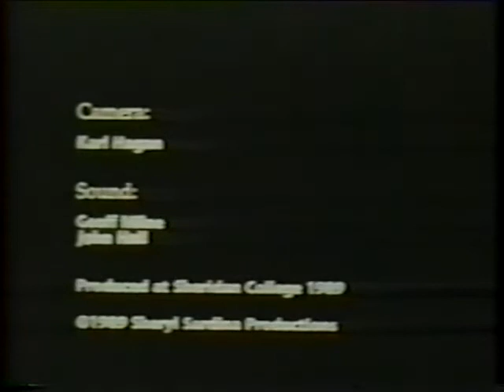Nickelodeon - Eternity (1989)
Here's another strange yet interesting piece from The Only Network For You, back before they got all corporate and they still aired a lot of independent stuff. Not sure what the artists were trying to say here, maybe a statement about reincarnation and the human condition, but nevertheless, it's an attention grabbing watch. Reminiscent of Gary Larson and The Far Side.